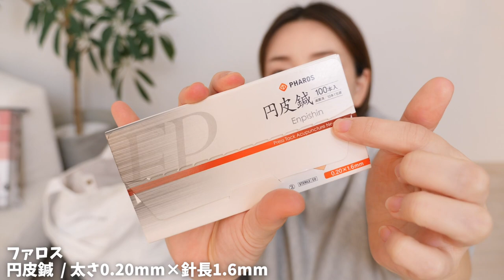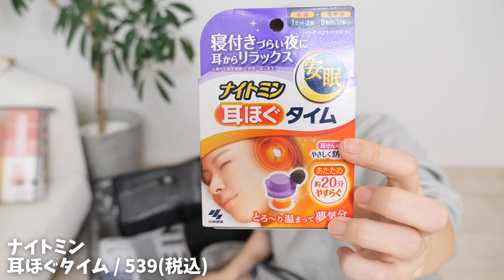【いざ出産】とにかくリラックスを重視した陣痛入院バッグの中身〜自然分娩・フリースタイル〜